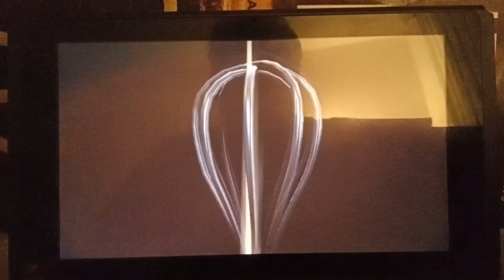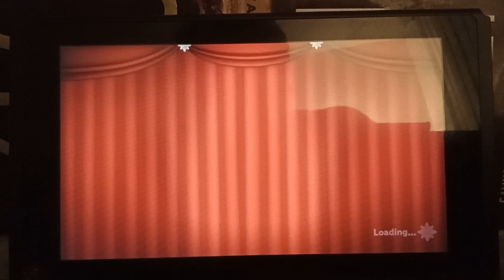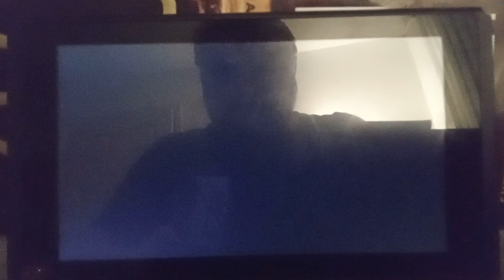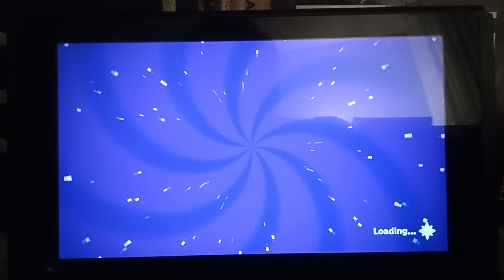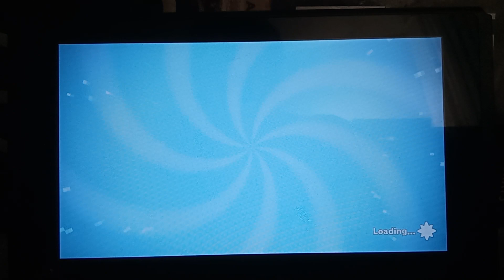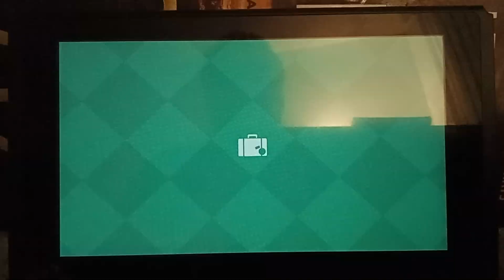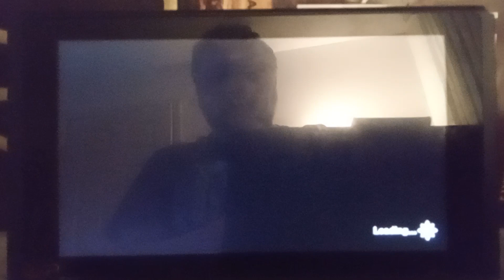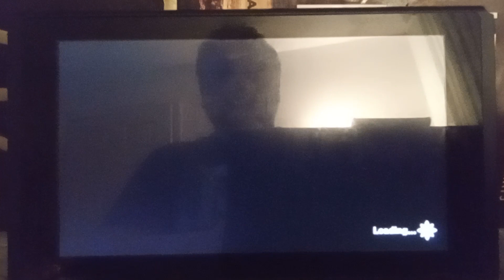Let's Play Princess Peach: Showtime (Nintendo Switch) Part 4: Baking Cookies/Cake/Disco Wing Brawl.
In the Festival Level, we baked the delicious cookies and cakes for the perfect Festival also, we fight the Boss called Disco Wing ,and then, we did the bonus level where we fight enemies to get up to 140 points to get another ribbon 🎗.